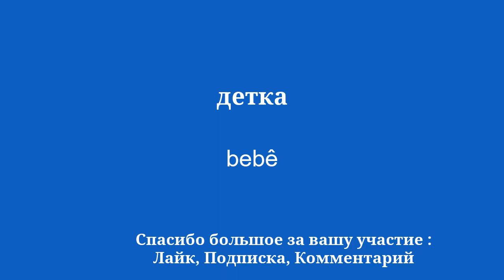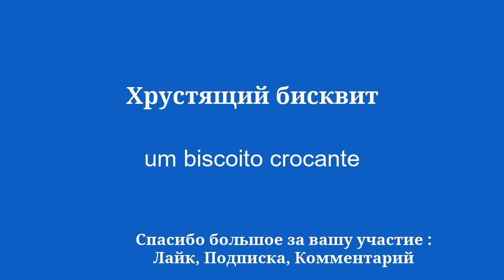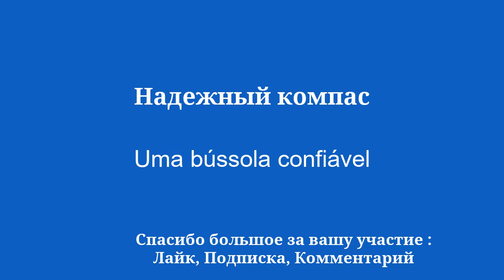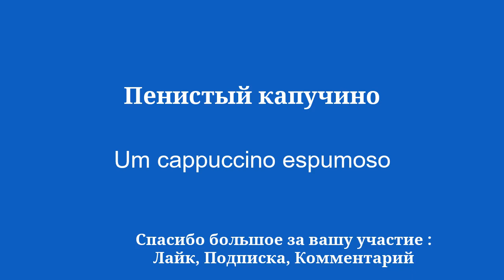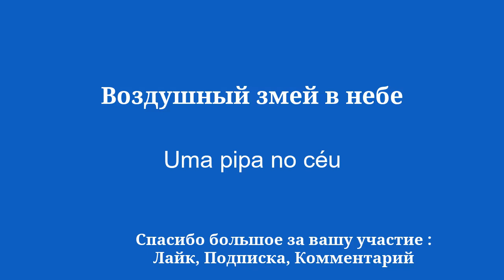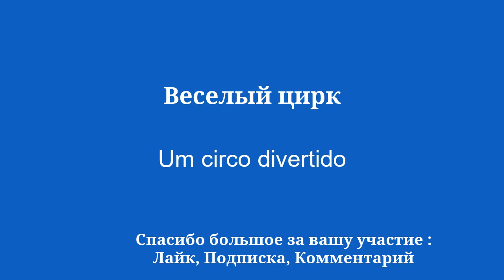Свободно говорить на португальском языке Выучить 50 слов и выражений из них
Добро пожаловать на мой канал YouTube, посвященный изучению португальского языка для начинающих! В этой серии видеороликов я познакомлю вас с простыми фразами, которые помогут вам научиться легко и быстро. Если вы хотите поехать за границу, пообщаться с носителями английского языка или просто улучшить свой уровень владения португальским языком, эти фразы позволят вам постепенно развивать свой словарный запас и грамматику. Благодаря моим четким объяснениям и моим практическим примерам вы научитесь использовать предложения в реальном контексте и легко их запоминать.